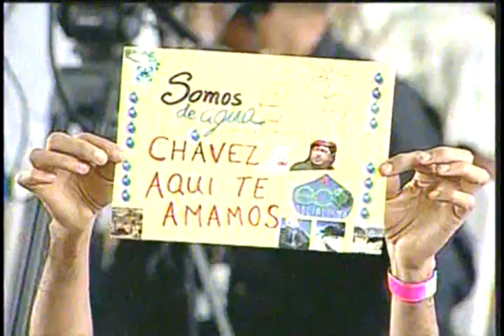Maduro: Venezuela debe gozar de una democracia verdadera, protagónica y popular